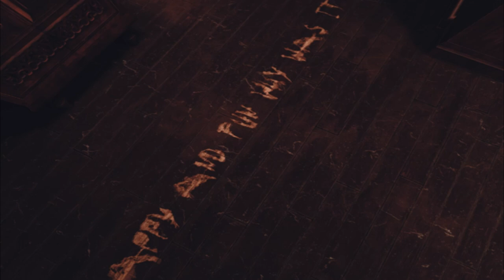не надо нюхать что попало (poppy playtime chapter 3) #2